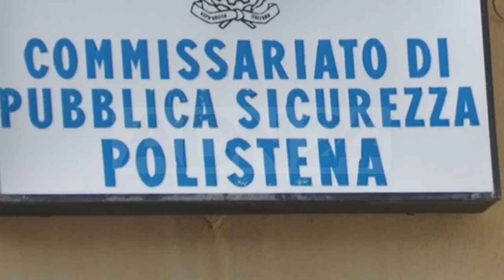Polistena | arrestato 39enne per revenge porn